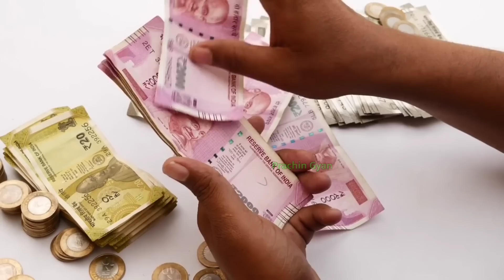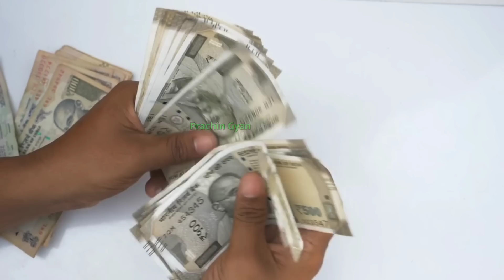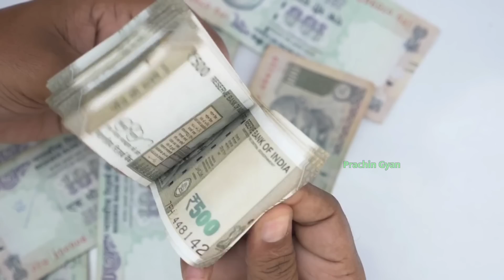15 जुलाई सावन शिवरात्रि पर 🤫 करें 7 काले तिल और 1 घी दिया वाला उपाय हर मनोकामना होंगी पूरी//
15 जुलाई सावन शिवरात्रि पर 🤫 करें 7 काले तिल और 1 घी दिया वाला उपाय हर मनोकामना होंगी पूरी//, 15 जुलाई सावन शिवरात्रि पर 🤫 करें 7 काले तिल और 1 घी दिया वाला उपाय हर मनोकामना होंगी पूरी//

आज की वीडियो में बताएंगे 15 जुलाई सावन शिवरात्रि पर 🤫 करें 7 काले तिल और 1 घी दिया वाला उपाय हर मनोकामना होंगी पूरी//, इस महाउपाय को करने से भगवान शिव हर मनोकामना इच्छा पूरी कर देंगे, इस 7 काले तिल और 1 घी दिया वाले महाउपाय को 15 जुलाई सावन शिवरात्रि के दिन करने से घर में धन सुख और समृद्धि की वृद्धि होगी साथ-साथ जीवन में भगवान शिव का आशीर्वाद प्राप्त होगा वीडियो को ज्यादा से ज्यादा शेयर करे

सावन शिवरात्रि के दिन किए जाने वाले सभी विशेष उपाय इस वीडियो में आपको रोग मुक्ति उपाय कर्जा मुक्ति उपाय मनोकामना पूर्ति उपाय धन प्राप्ति उपाय और शीघ्र विवाह वाले कई उपाय देखने को मिलेंगे ।

इस वीडियो में हम आपको वह 7 काले तिल और 1 घी दिया वाले महाउपाय के बारे में बताएंगे जिसे आपको 17 जुलाई सावन शिवरात्रि के दिन करना है जिससे आपको धन प्राप्ति हो सकती है।